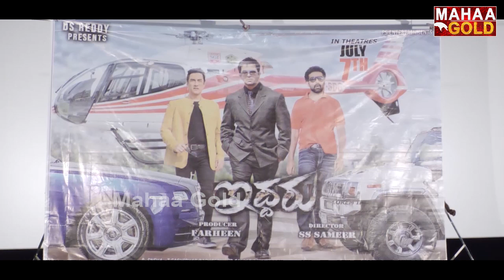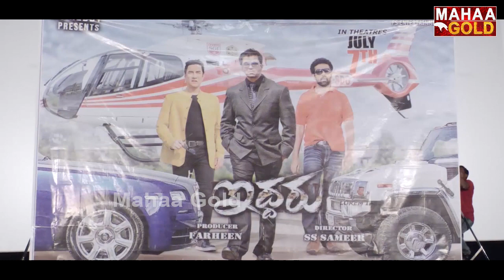ఆ ‘ఇద్దరు’ ఏం చెప్పబోతున్నారు!? | Latest Film Updates | Mahaa Gold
Watch :
Mahaa Gold is YouTube Channel and All Tollywood & Bollywood events and news like audio releases, press meets, success parties, exclusive interviews and live hangouts with your favourite stars. Everything about Telugu, Tamil, Kannada, Malayalam & Hindi movies like posters, motion posters, first looks, teasers, trailers,promos, songs, jukeboxes, lyric videos, spoofs and scenes. Special attractions like Meet the star, Celebrity Interviews and many more.